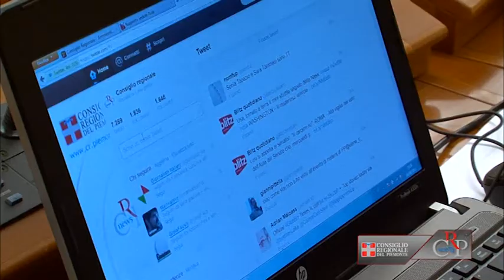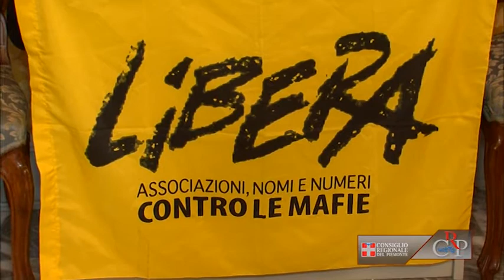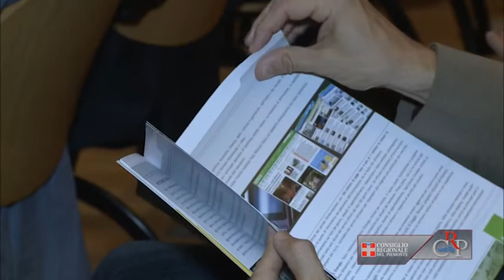Crp-Webtg n.27 del 22 giugno 2012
Seduta del 19 giugno
Il 19 giugno il Consiglio regionale ha approvato all'unanimità un ordine del giorno per celebrare il calcio piemontese e raccogliere fondi per i terremotati dell'Emilia. Al pomeriggio l'Assemblea ha svolto la seduta speciale sul trasporto pubblico locale, richiesta dai gruppi di minoranza e conclusa con la votazione che ha respinto una mozione di sfiducia nei confronti dell'assessore ai trasporti e cinque ordini del giorno per il ripristino di alcune tratte soppresse.

Impegni contro il gioco d'azzardo
I dati, i rischi e le conseguenze del gioco d'azzardo sono stati il tema dell'incontro del 19 giugno con i rappresentanti della Società di formazione e comunicazione scientifica "Taxi1729", che da diversi anni è impegnata a portare una corretta informazione su un fenomeno sempre più in crescita. Sullo stesso tema, il 20 giugno l'Osservatorio regionale sull'usura ha presentato i risultati dell'indagine svolta dall'associazione Libera sulla diffusione del gioco d'azzardo, legale e illegale, in Piemonte.

"Ciak Piemonte"
È stata presentata a Palazzo Lascaris la rassegna cinematografica "Ciak Piemonte", realizzata dal Consiglio regionale con Aiace. A giugno vengono proiettati tre film, alle ore 21 nel cortile di Palazzo Lascaris: il 20 "Dopo mezzanotte" di Davide Ferrario, il 22 "Santa Maradona" di Marco Ponti, il 27 giugno "Il giorno in più" di Massimo Vernier. Infine giovedì 28 è la volta di "Terre Magellaniche", film realizzato nel 1933 dal missionario salesiano Alberto Maria De Agostini.

"Confine e innovazione"
È partito dal Piemonte il lancio della nuova piattaforma di notizie regionali, nazionali e internazionali dell'Ansa, disponibile gratuitamente per tablet. Al convegno di presentazione "Confine e innovazione: in Piemonte per guardare al futuro", il 20 giugno, presso la sala conferenze del Museo regionale di scienze naturali di Torino, sono intervenuti anche il direttore dell'Ansa, Luigi Contu e i presidenti della Giunta e del Consiglio regionale, Roberto Cota e Valerio Cattaneo.

San Giovanni, il pane della Carità
L'Ufficio di presidenza del Consiglio regionale ha ricevuto a Palazzo Lascaris, il 21 giugno, da Gianduja (Andrea Flamini), il "Pane della Carità", donato alle autorità che hanno sede in città in occasione della Festa di San Giovanni, patrono di Torino (24 giugno). Il tradizionale incontro è stato curato dall'Associassion Piemontèisa.